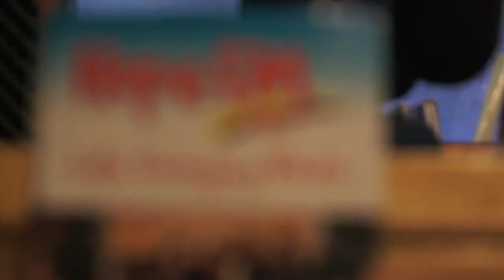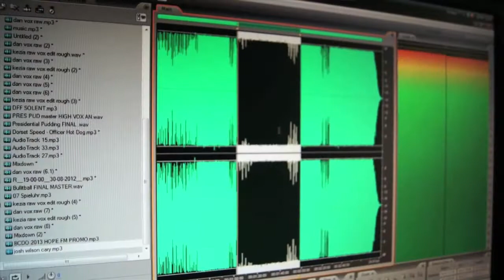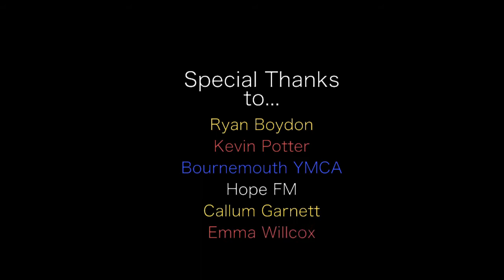Hope FM: Life Changing Radio [FULL]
PixieAztechia Productions & VEMedia bring you a Documentary which gathers insight on Bournemouth's first community Radio Station, Hope FM, and the impact that volunteering/working for Hope FM has on a few of the people who have contributed to it.
Many thanks to everybody who has helped us create this Documentary. We hope you enjoy it.